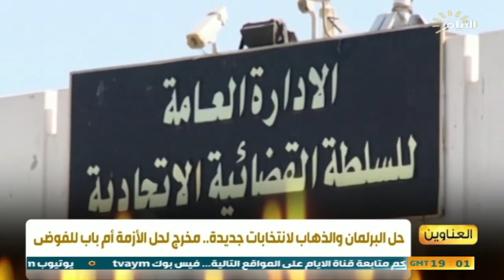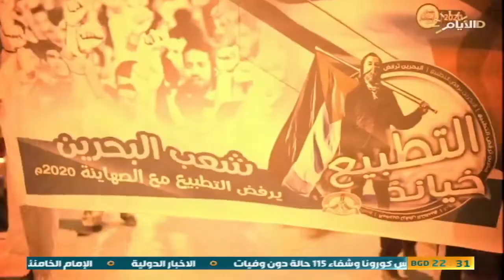حصاد الايام , حل البرلمان وتعديل قانون تجريم التطبيع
حصاد_الايام مع بشار الظاهر
الضيوف:
حسن فدعم / نائب سابق

رائد فهمي / سكرتير الحزب الشيوعي
د ماجد مجباس / استاذ القانون